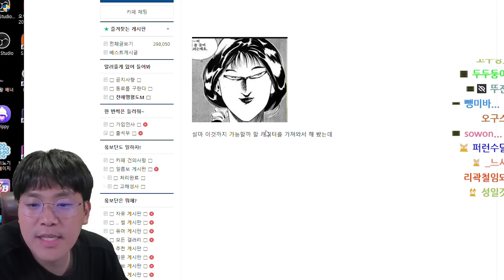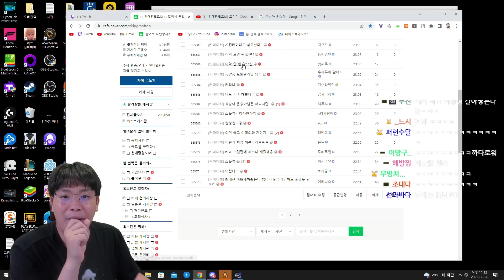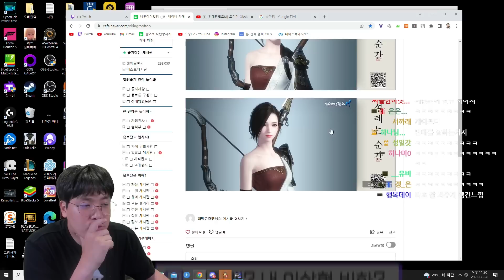이제 진짜 결혼할 때가 된 것 같습니다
BY. 진호